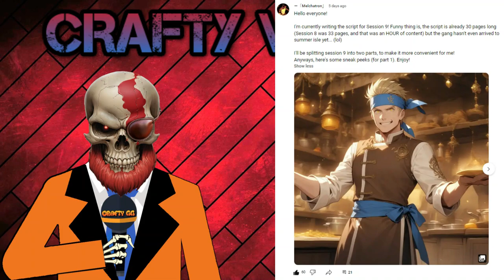CRAFTY WATCH (The home of president d&d channel info) 001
NEWS UPDATES, EVERY WEEK, FOR THE COMMUNITY!

Welcome mateys to the (official, sort of) first video of a new series that will look into the content creators behind president play D&D.

Make sure to check them all out!